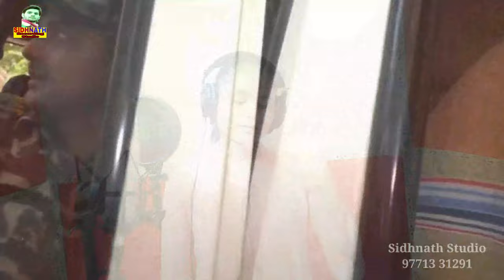VIDEO - यादव से लिया पंगा | समर गौतम गया जेल | Kajal Bharti - Maghiya jawan !! Samar singh | Khesari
► Album - यादव से लिया पंगा
► Song :- यादव से लिया पंगा